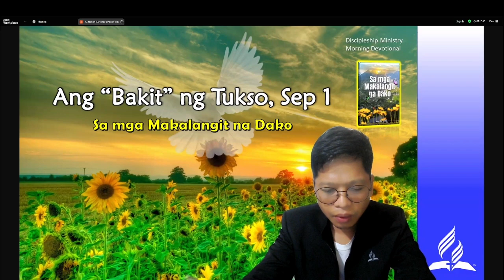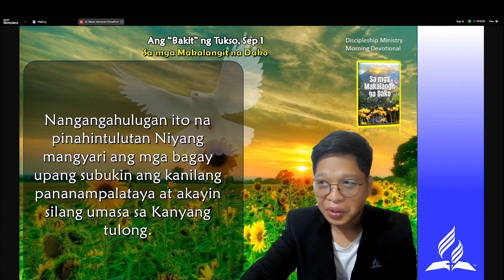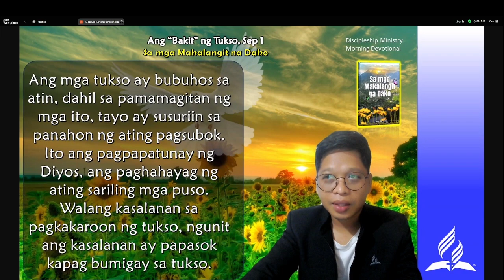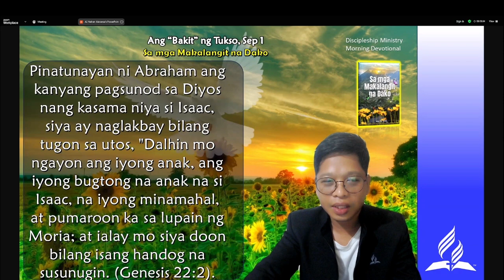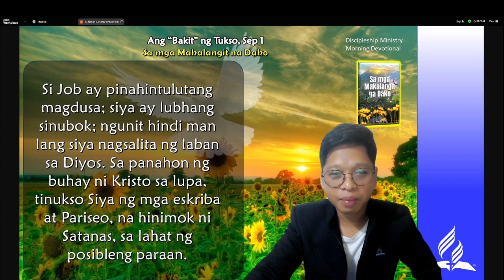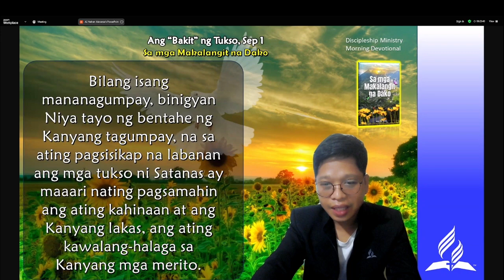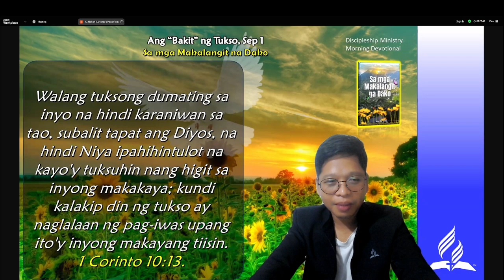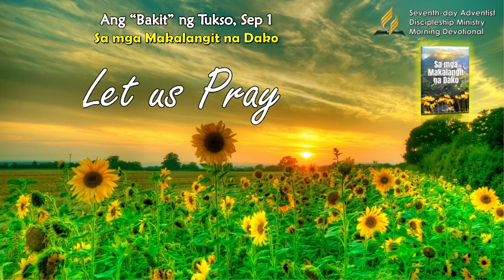Sep 1, Ang "Bakit" Ng Tukso